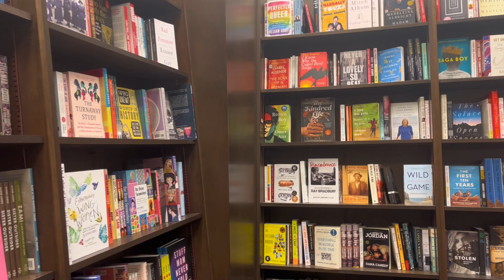what i did for new years + went on a shopping spree & got boba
⋆｡‧˚ʚ🍓ɞ˚‧｡⋆